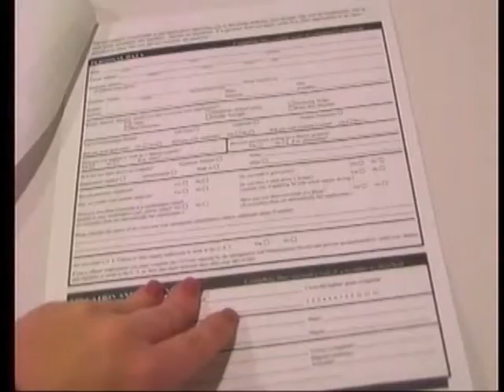Gold company recruits in U.P.